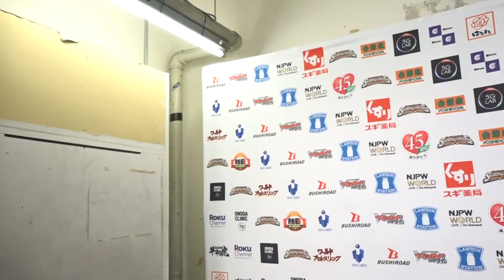金丸 義信「変わらず薄いの飲んでんなぁオイ！ 24日はウィスキーだろ！分かってんだろーな」12.21 njwk16 Backstage comments: 2nd match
12月21日(火) Road to TOKYO DOME 東京・後楽園ホール

第2試合：
藤田 晃生 & 矢野 通 🆚 DOUKI & 金丸 義信

2nd match:
Kosei Fujita and Toru Yano 🆚 DOUKI and Yoshinobu Kanemaru